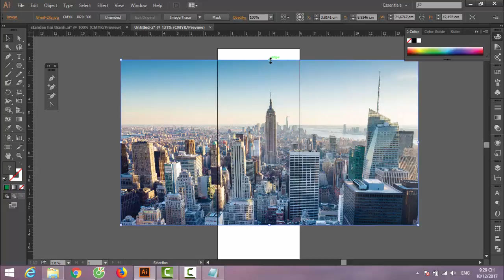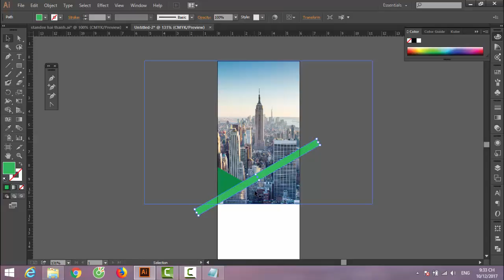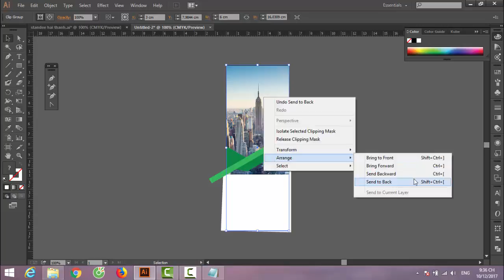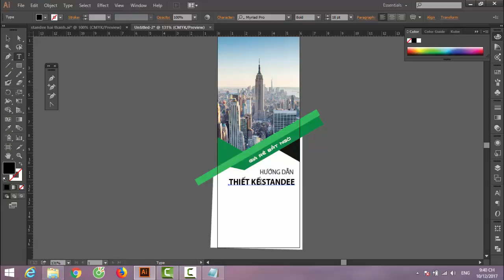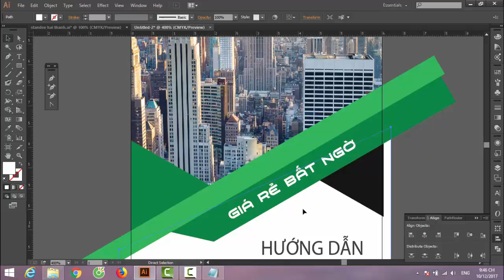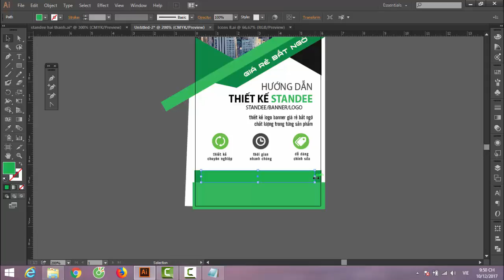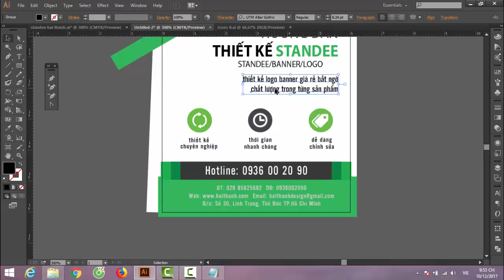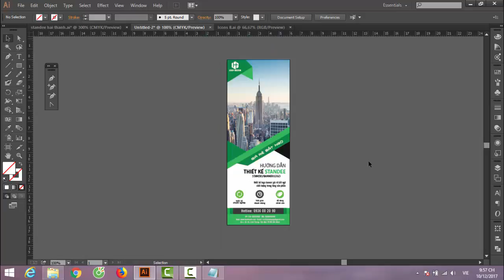Hướng dẫn thiết kế standee bằng illustrator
Hướng dẫn thiết kế standee bằng illustrator, thiết kế standee bằng photoshop
+ Cảm ơn các bạn đã quan tâm, có gì sai sót hay thắc mắc các bạn cứ comment phía dưới giúp mình nha.